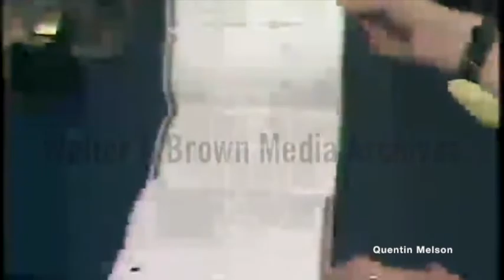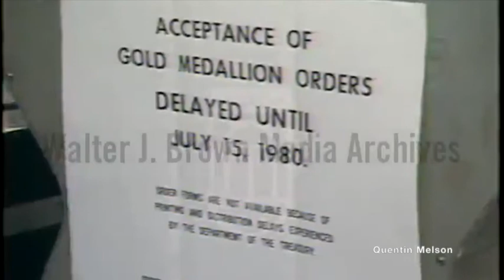Opera Singer Marian Anderson Honored on Gold Medallion (June 27, 1980)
Report on the new American Artist series of gold coins. Footage of coins’ designs featuring opera singer Marian Anderson; a woman filling out a mail-in order for coins; a man sitting with a gold dealer. Interview with an unnamed gold dealer. Natural sound and VoiceOver.

American Arts Commemorative Series Medallions are a series of ten gold bullion medallions that were produced by the United States Mint from 1980 to 1984. They were sold to compete with the South African Krugerrand and other bullion coins.

The series sold poorly, prompting critics to blame the involved process by which they were first marketed, and the fact that they were medallions rather than coins.

Production began in 1980.[8] Struck at the West Point Bullion Depository, the medallions contained 90% gold, and were issued in two sizes: one containing one troy ounce (31 g) of gold and one containing one half-ounce (16 g) of the metal.[9] The first struck were those honoring Grant Wood on the one ounce medallion and Marian Anderson on the half-ounce piece.[9] Both were designed by United States Mint Chief Engraver Frank Gasparro.[9] Sales were poor, and in September 1980, the Mint announced that a private firm, commodity traders J. Aron and Company, would market the medallions.[10] The new plan involved selling the medallions through a network of bullion dealers, banks, brokerage houses and coin dealers,[10] a system similar to that South Africa used to distribute the Krugerrand in the US.[11] In 1981, the second year of production, the composition of the medallions was changed; although the 90% gold purity was retained, the balance was altered to include silver, which was added to change their appearance.[12] That year's medallions depicted Mark Twain and Willa Cather. These were designed by Matthew Poloso and Sherl Winter, respectively.[13] These first four medallions bore no notation of their metallic content or country of origin. This was done to distinguish them from federal coinage.[9] Beginning in 1982, this information and small, toothlike designs, known as "denticles", were added along the inner rim of the medallions, and reeding was added to the edge.[8] That year's issues depicted Louis Armstrong, as designed by John Mercanti, and Frank Lloyd Wright, designed by Edgar Steever.[13] The following year's medallions depicted Robert Frost and Alexander Calder. The former was designed by P. Fowler, while the latter was by Michael Iacocca.[14] The final year of production saw the mintage of medallions with designs by John Mercanti honoring Helen Hayes and John Steinbeck.[14] The Mint terminated the contract with J. Aron and Company in 1984,[11] opting instead to sell the medallions through a telemarketing program.[11] In 1985, Mint director Donna Pope announced that the medallions would be sold in another telemarketing operation in sets of five of either one each of the one ounce medallions or one each of the half-ounce pieces, beginning in September of that year and ending on December 31, or sooner if all sets sold.[15]

Reception[edit source]
In October 1980, Luis Vigdor, assistant vice-president for bullion and numismatic operations of Manfra, Tordella & Brookes, then one of the largest coin firms in the country, compared the medallions and the efforts to market them unfavorably to the South African Krugerrand.[16] According to Vigdor, they were difficult to market due to their lack of notation of weight, fineness and country of origin.[16] He also criticized the marketing, asserting that people were unlikely to buy gold at the post office, and that the medallions were advertised poorly. Vigdor contrasted the medallions' marketing program with the widespread success of the Krugerrand and the vigorous attempts to market them around the world.[16] Commenting on the poor sale of the medallions, assistant director of marketing for the Mint Francis Frere said in 1984: "it just hasn't worked. They're not selling. We've made a strong effort, but it's not working."[17]

On February 12, 1982, following the poor sales of the medallions, the United States Gold Commission recommended the minting of a gold coin.[18] Donald Regan, Secretary of the Treasury and chairman of the commission, later told reporters that a gold coin could be easier to sell than medallions, because the suggested coins "could be redeemable in dollars".[18] The Mint issued gold coins for the 1984 Summer Olympics in Los Angeles and for the centennial of the Statue of Liberty in 1986. Both issues were successful, and the Liberty piece sold out on advance sales. As the public was receptive to the gold coins, and President Ronald Reagan had banned the importation of Krugerrands in 1985 over South Africa's apartheid policy, Congress authorized the American Gold Eagle gold bullion coin, which entered production as legal tender in 1986.[19]